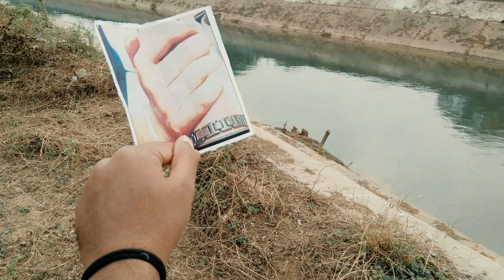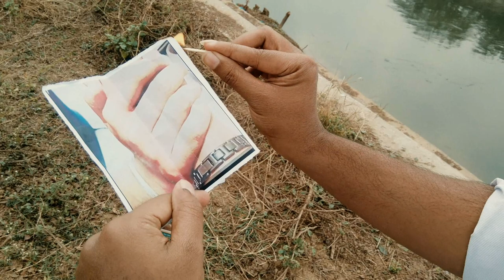Teri Yaadein [Prod.By Hanto Beat Maker] |Written by Mili Luhar and Vrushab Das|Angelina Wismes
Presenting you
Teri Yaadein [Prod.By Hanto Beat Maker]|Written by Mili Luhar||Vrushab Das||Angelina Wismes|

Orignally It was written as 👇ek ek din jaise ayega tufaansocha ayega jaise mere maut ka paigamishq ishq toh tumse hum tabhi bhi karengey magar zikar nahi kar payengey kabhidard unn faislo kajaise hum bhi sahengeylekin laut kar nahi na ayengey kabhikuch sapne bhi the jo adhure rahengey magar laut kar nahi toh ayengey kabhi

Special thanks to my friend Monil Sheth

To connect with the writer of a song

~Mili Luhar Social media link as follow

Here's the instagram link

Do follow her Design work to

To Connect with the Hanto beat maker

Teri Yaadein Song Credits~

Witten By                      Mili Luhar
Vocals By                     Vrushab Das and.          Angelina Wismes
Audio Mixing By           Vrushab Das
Video Edited By.           Vrushab Das
Rap Beat By.                 Hanto Beat Maker